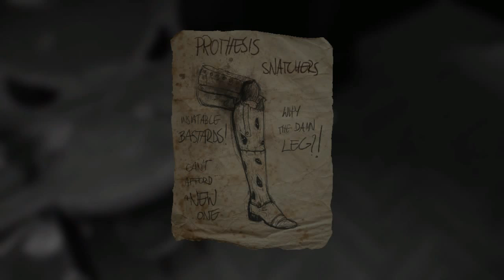Layers Of Fear